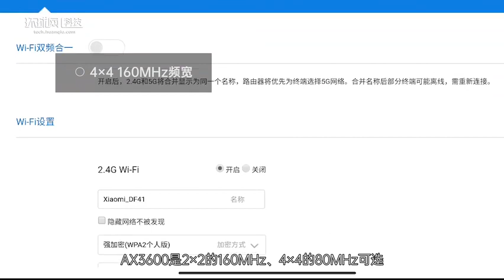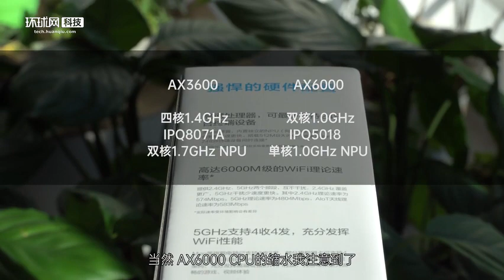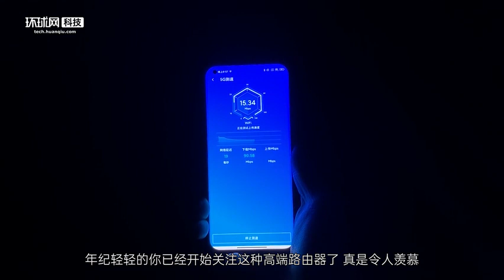New Mi AX6000 Router Unboxing: What's NEW? [CN]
You can check our previous Xiaomi WiFi 6 Router AX3600